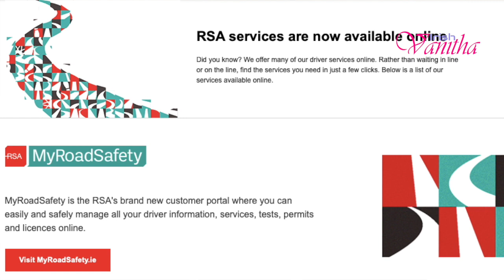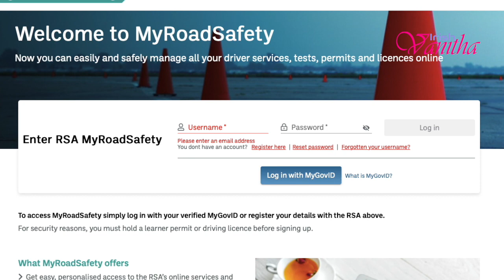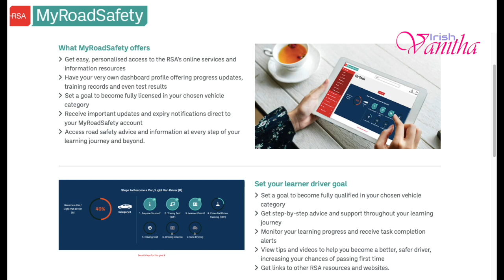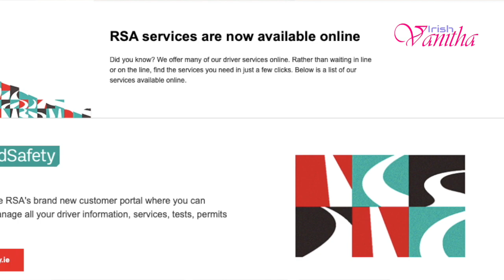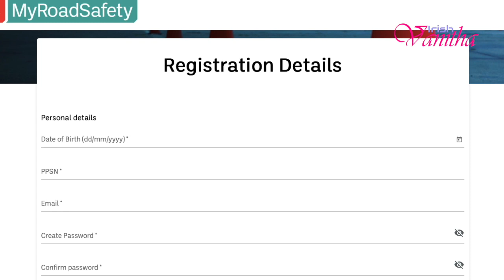MyRoadSafety Website Launched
MyRoadSafety Website Launched. RSA services are now available online. MyRoadSafety is the RSA's brand new customer portal where you can easily and safely manage all your driver information, services, tests, permits and licences online.